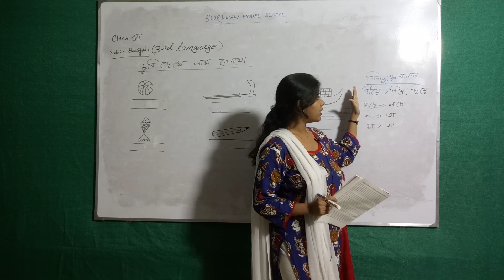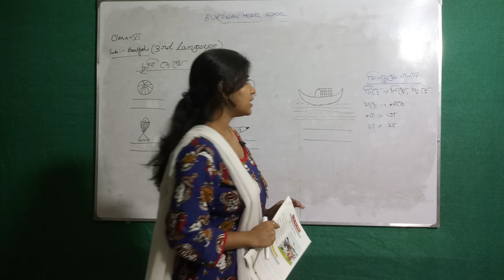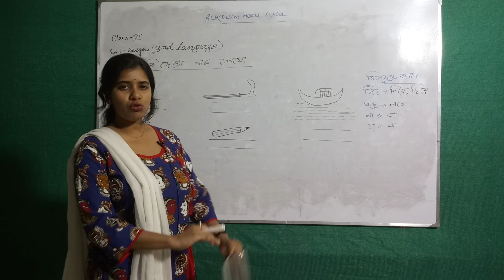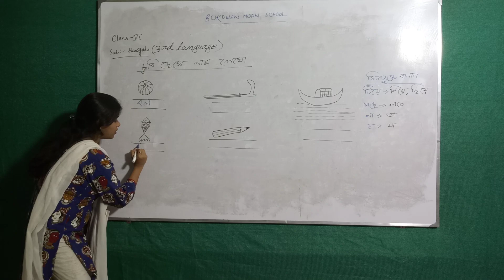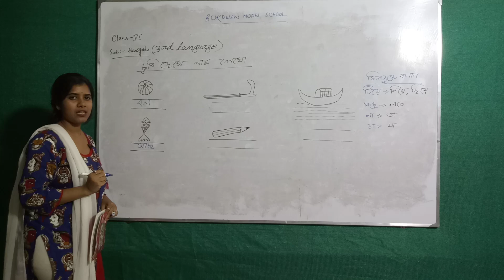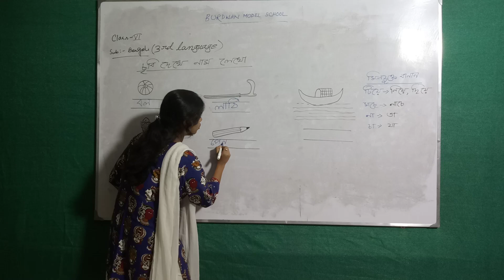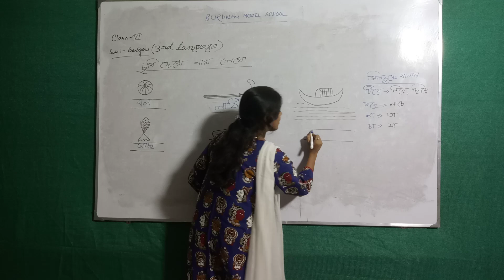Class VI Third Language(Topic : TL(Bengali)) Part-2